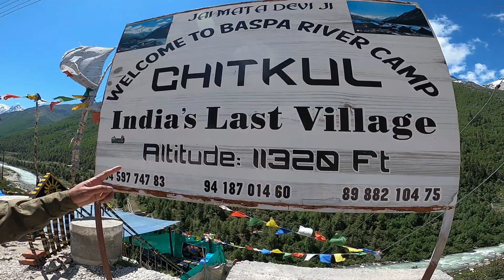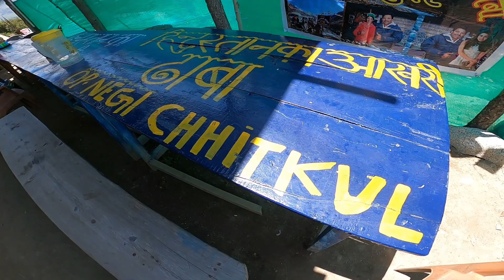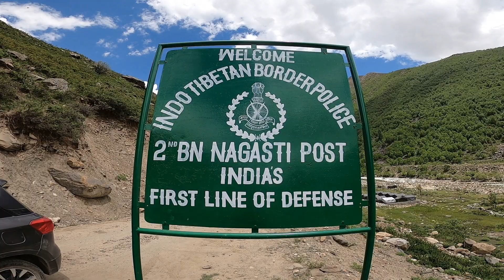Delhi to Leh Day 3 - India's Last Village Chitkul has the Cleanest Air in India - Chitkul to Kalpa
India's last village chitkul in Kinnaur district of Himachal Pradesh. During winters, the place mostly remains covered with the snow. We visited the last check post on India Tibet border. Chitkul has the cleanest air in India.

After spending some time in Chitkul, we moved to Kalpa in Kinnaur district of Himachal Pradesh.